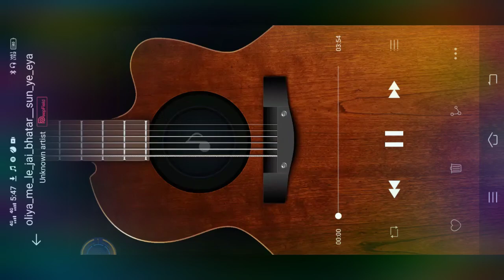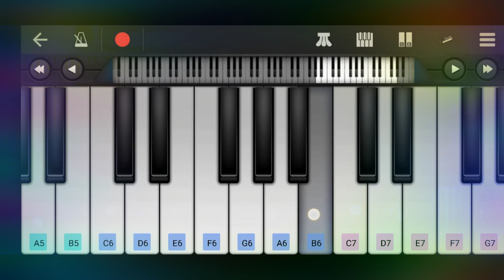ab doliya me le jai bhatar _ ankush raja _ bhojpuri song on mobile piano music video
ab doliya me le jai bhatar tu delhte rah jaiba

ankush raja
bhojpuri song on mobile piano music video

by KINGATOMIC ABHAY